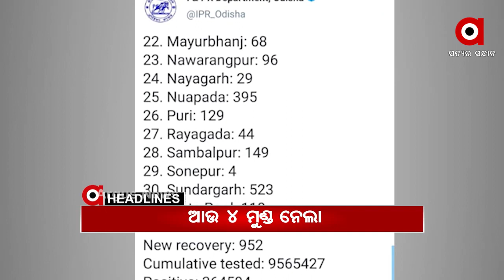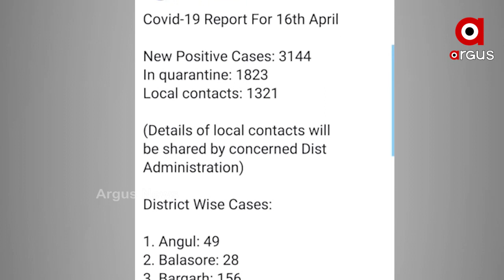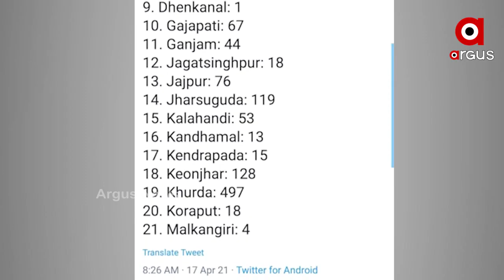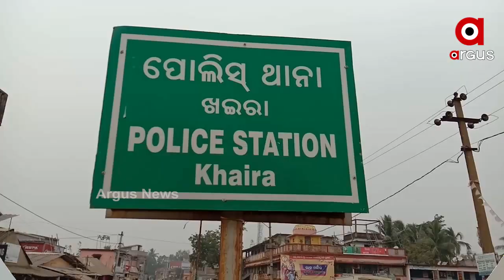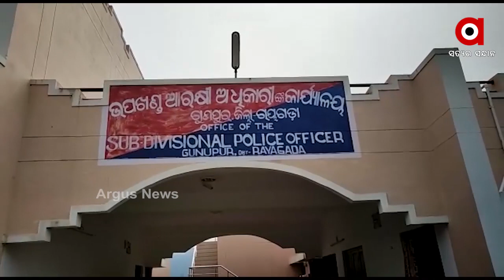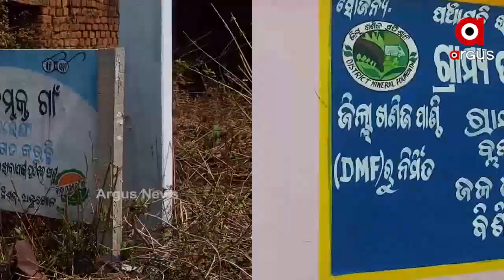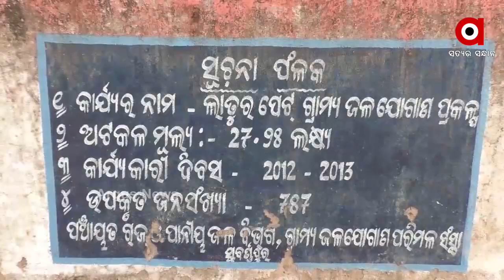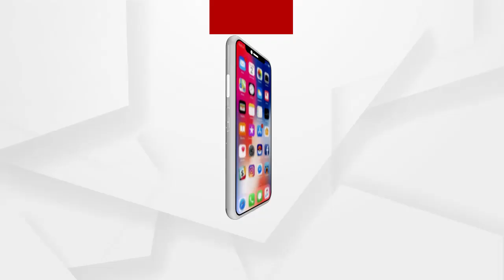Argus Update News 12Pm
ବାୟୁମଣ୍ଡଳରେ ବୁଲୁଛି କୋରୋନା ଡ୍ରପଲେଟ..
ରାଜ୍ୟରେ ଭୟଙ୍କର ସ୍ଥିତିରେ କୋରୋନା...
ଆଜିଠୁ କଠୋର ହେଲା କଟକଣା...
ଦେଶରେ ବେକାବୁ ମହାମାରୀ...
ଗ୍ୟାଙ୍ଗଷ୍ଟର୍ ପ୍ରେମରେ ତିନି ଯୁବତୀ...
ଢେଙ୍କାନାଳ ଭୂବନରୁ 3 ଲକ୍ଷ ଟଙ୍କାର ଗଞ୍ଜେଇ ଜବତ...
ପୁଅ ପଛେ ପଛେ ଚାଲିଗଲା ମା...